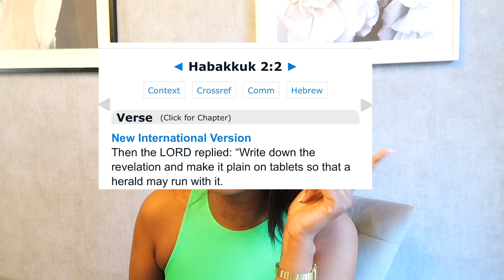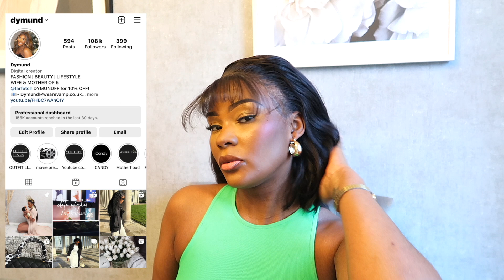GRWM | WHERE HAVE I BEEN & Whats in STORE for 2023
Happy new year gorgeous people.its been while but im back with a  GRWM the first of many in 2023, so grab a snack and lets catch up,
What plans do you have for this year ? What are you taking with you and what are you leaving ? share below with me we can all pick up new habits